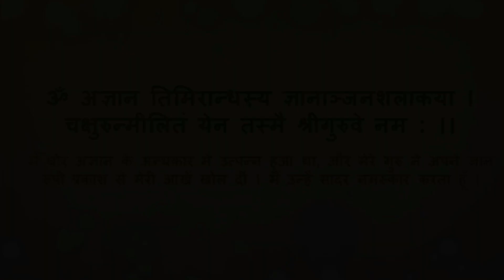CC ML 17.119 - 138 (The Lord Travels to Vrindavana)